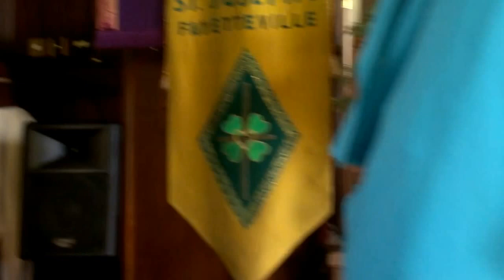St. Joseph Episcopal Church children play 2012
St. Joseph Episcopal Children play 2012